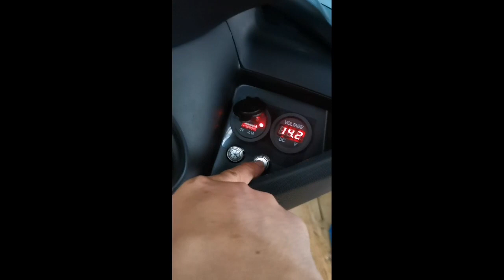MINI DRIVING LIGHT | BLUEWATER SET | VOLTMETER WITH CHARGER | SWITCH NMAX | COMBO LIGHT | DUAL HORN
DONE INSTALL NMAX155

SWITCH NMAX155
VOLTMETER WITH CHARGER
DUAL HORN SETUP
MINI DRIVING LIGHT SET
SIDEVENT WITH LIGHT
COMBO LIGHT

NO CUT WIRE AND SLICE
100% CLEAN WIRING
100% NO VOID WARRANTY CASA

SEARCH LANG PO SA WAZE MAP

J.NATS LIGHT WORKS

NEW SHOP LOCATED

60J ROAD 8 CALOOCAN CITY

MORE VIDEOS CLICK YOUTUBE CHANNEL

PM LNG PO OR TXT